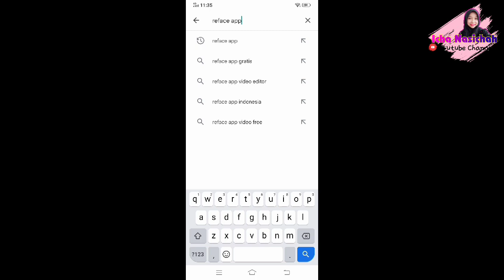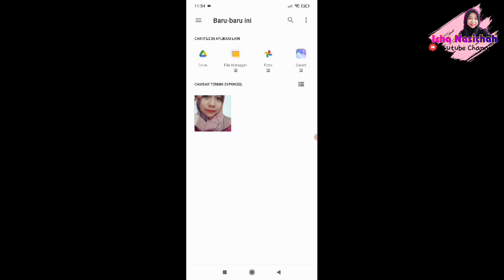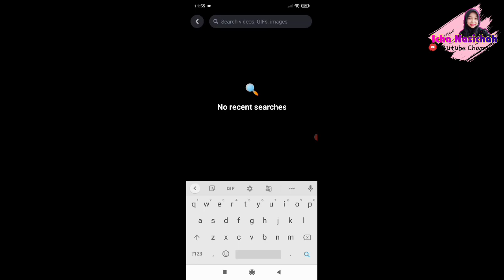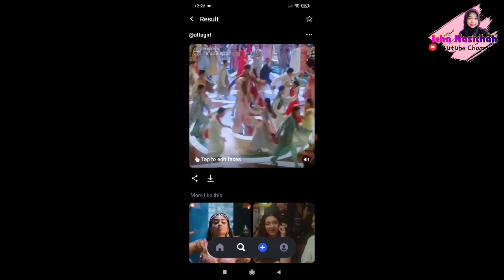Cara Mudah Menggunakan Reface App Gratis (Edit Wajah Di Video Film Diganti Pakai Wajah Kita Sendiri)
cara menggunakan reface app gratis

Assalamu'alaikum
Apa kabar teman" semuanya. 😊
semoga kalian tetap dalam lindungan Allah SWT. ya...

Di video kali ini Aku share cara menggunakan reface app gratis, tidak berbayar.
temen" bisa mengubah wajah artis/aktor favorite kalian yang ada di film, video, gambar, gift, dll. diganti dengan wajah kita sendiri,hehey

So! bagaimana caranya??? Simak videonya sampai habis yach...

Semoga kalian suka yach...🙏🥰

cara ganti wajah reface app
cara mengubah wajah di reface
cara ganti wajah
cara ganti wajah foto
cara ganti wajah video
cara ganti wajah di video
cara ubah wajah di video
cara mengubah wajah orang lain menjadi wajah kita
cara mengubah wajah di video
cara mengubah wajah orang lain menjadi wajah kita di video